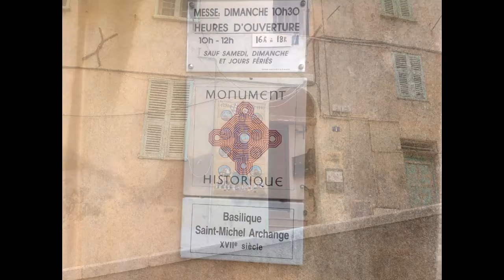2016.07.07 - Базилика Святого Архангела Михаила в Ментоне (Франция).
Базилика Святого Архангела Михаила в Ментоне (Франция).